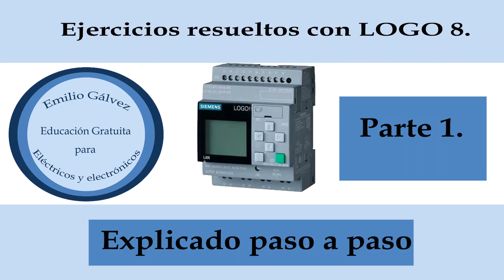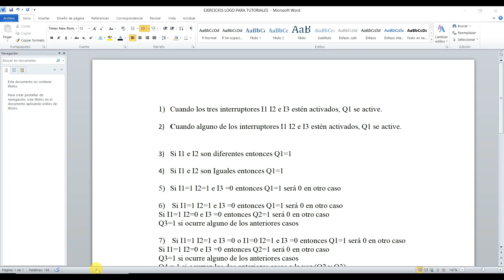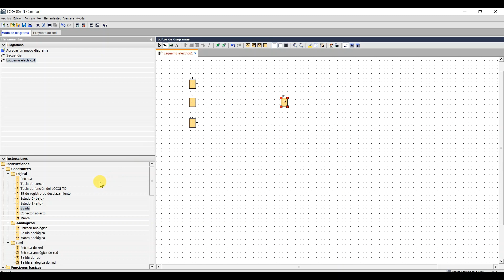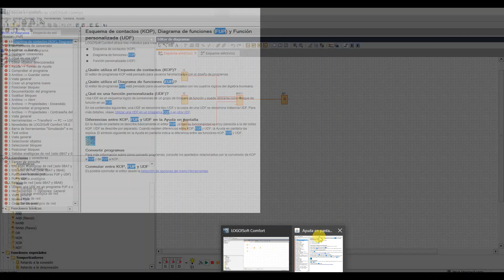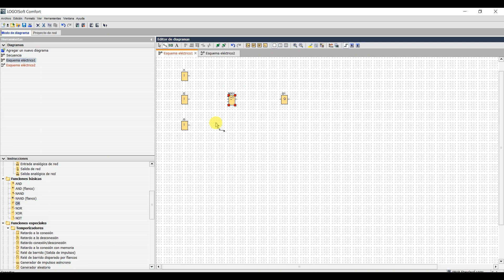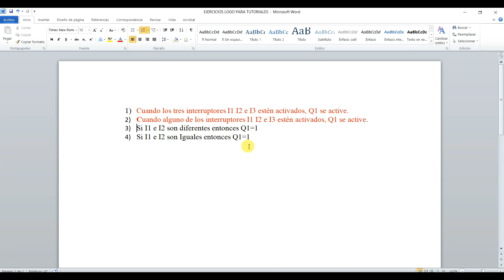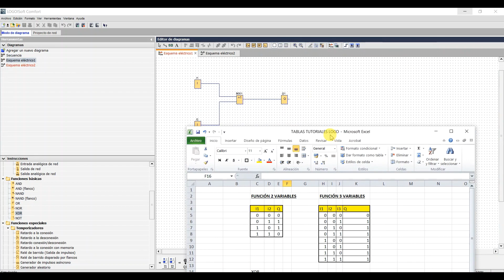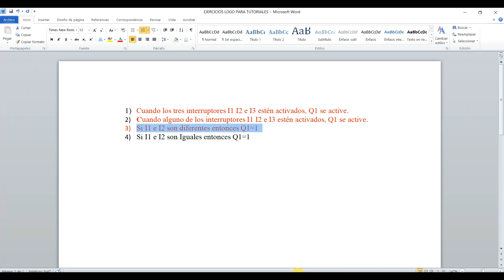COLECCION DE EJERCICIOS RESUELTOS CON PLC LOGO SIEMENS PARTE 1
Ejercicios resueltos para alumnos de ciclos de electricidad y electrónica con el PLC Logo de Siemens.
Comenzamos con ejercicios muy sencillos en lenguaje FUP (diagrama de funciones), los cuales iremos complicando poco a poco.